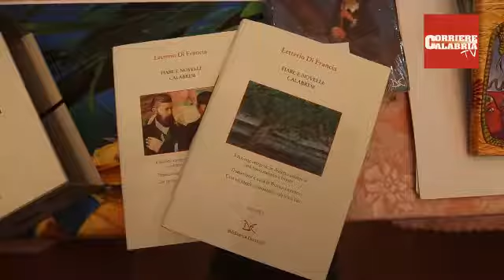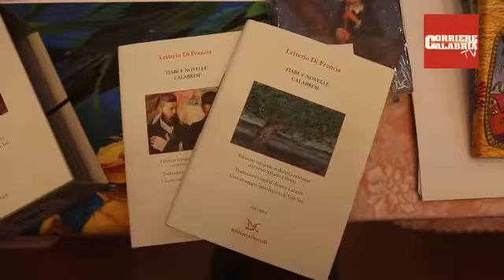Le fiabe di Letterio Di Francia: intervista a Piero Bevilacqua